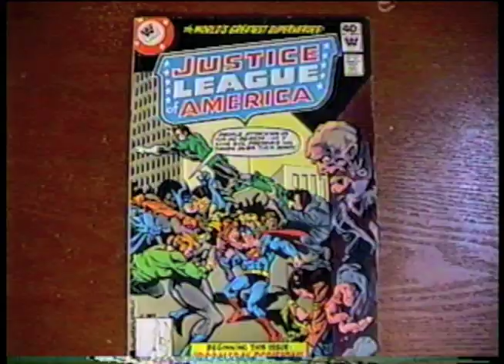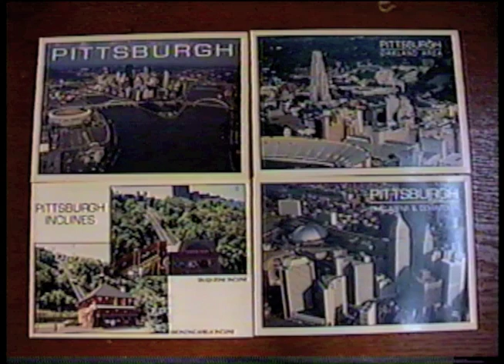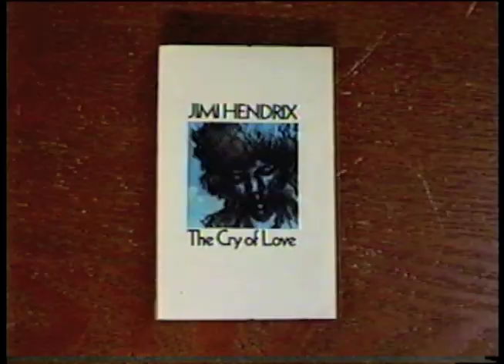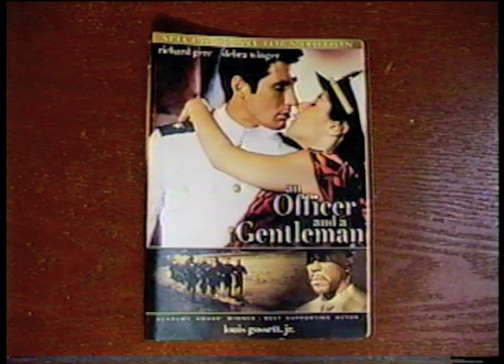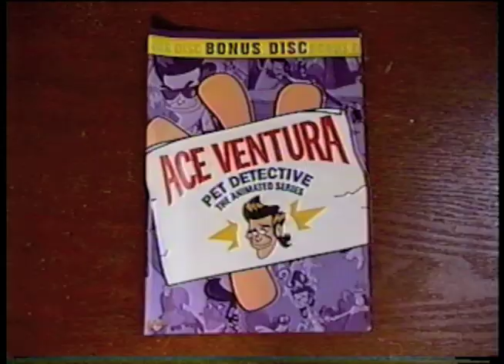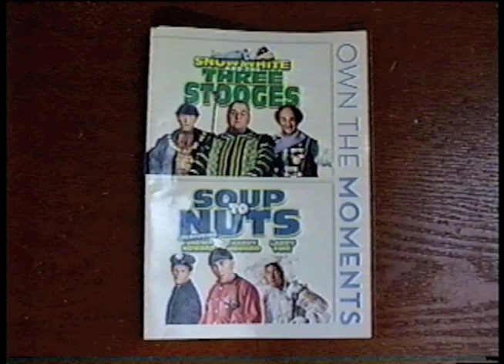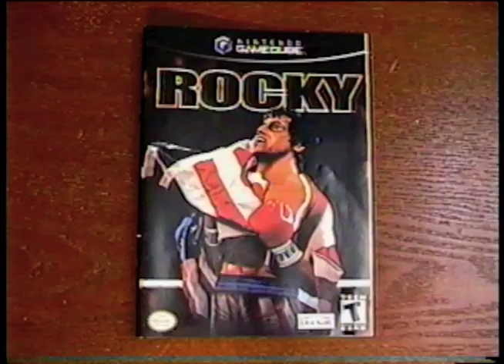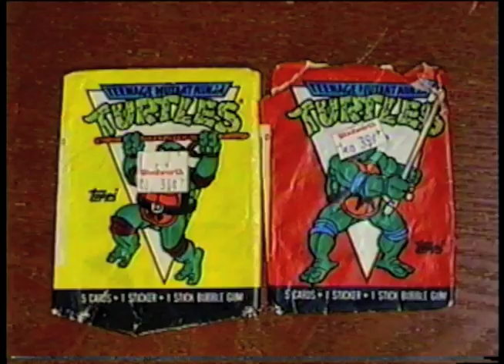HOW MUCH DID I PAY FOR ALL THIS? Summer 2022 Thrift Haul -(Weird Paul) Best Finds Vintage New Video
Thrift Store Haul Summer 2022 -(Weird Paul) My Best Finds Vintage Vlog Video New Shopping
The latest in my series of THRIFT STORE HAUL videos!
See what I found at the thrift store in the Summer of 2022!